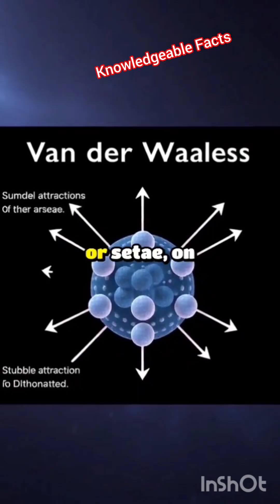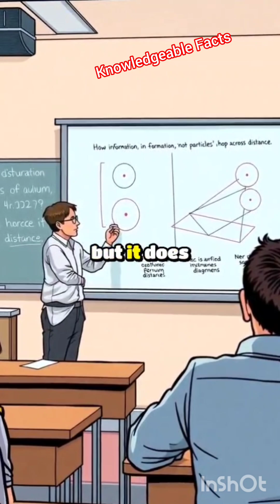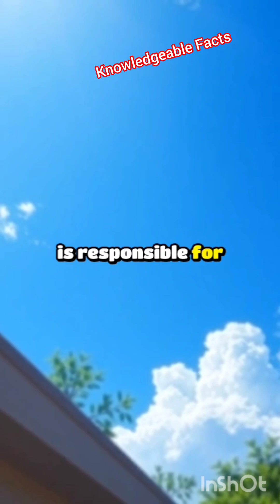Creature SurviveSPACE VACUUM|Secret to Geckos| Can Particles Teleport|Lightning Bol|Why Sun white!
Can this tiny creature survive the vacuum of space? Yes, it can! Meet the tardigrade, also known as the water bear. This microscopic marvel can endure extreme conditions, including radiation and temperatures reaching 300°F!

Now, ever wonder why geckos don’t fall off walls? It’s all about something called Van der Waals forces. These tiny forces are stronger than glue, allowing geckos to effortlessly cling to surfaces and scale vertical walls.

What about particles? Can they really teleport information? Spoiler alert: Quantum entanglement isn’t just science fiction! While it involves instant connections between particles, it’s not quite the teleportation you see in movies.

And how hot is a lightning bolt? Here’s a shocking fact: it’s five times hotter than the sun’s surface!

But did you know the sun is actually white, not yellow? It’s all about how Earth’s atmosphere scatters light, giving us that warm glow we see.

tardigrade space survival can tardigrades live in space tardigrade vacuum test water bear space tardigrade facts microscopic animals in space#tardigrade documentary how do tardigrades survive#tardigrade space experiment